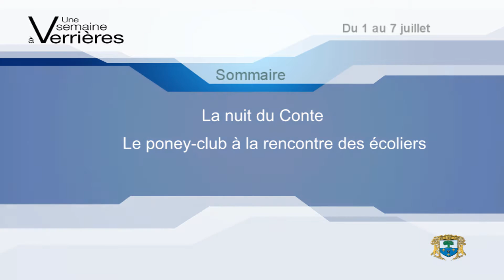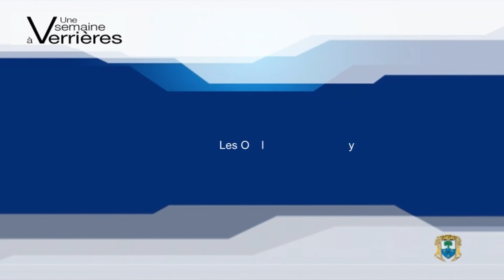e-Mag 27 VLB / 2016 : Une semaine à Verrières-le-Buisson